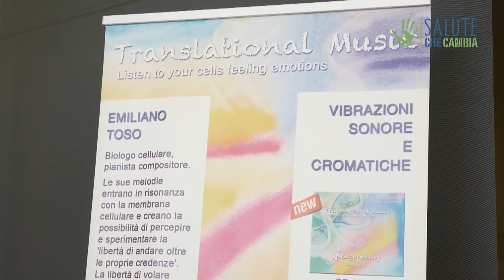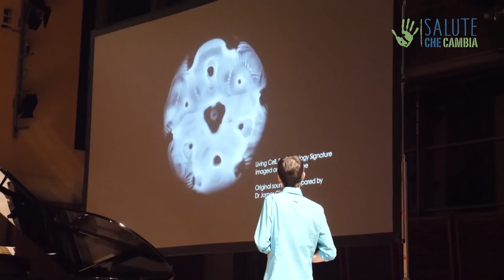Emiliano Toso, il biologo molecolare che scopre il potere della sua musica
Un biologo molecolare diventa un musicista famoso in tutto il mondo per la sua Translational Music, una musica vicina alla biologia utilizzata in moltissimi contesti diversi in virtù dei suoi effetti benefici. Così scienza e arte si incontrano per studiare e fare esperienza del potere della musica sulla salute e nei momenti di trasformazione della vita.

Intervista e riprese: Annalisa Jannone
Montaggio: Paolo Cignini